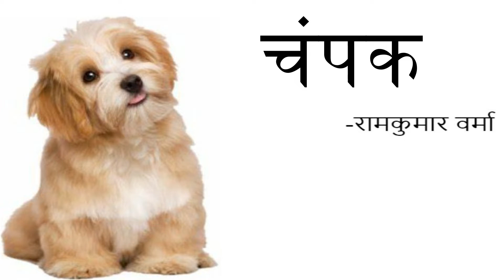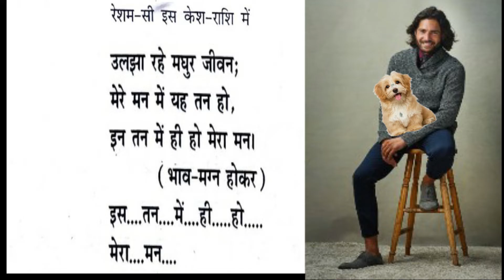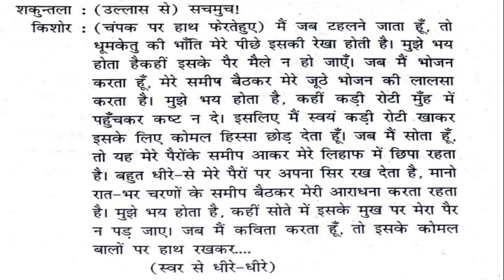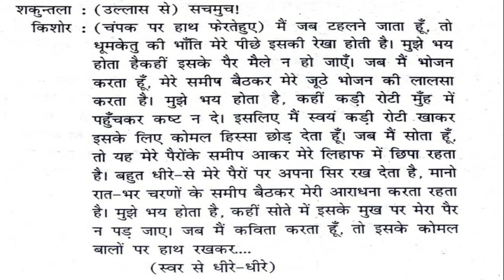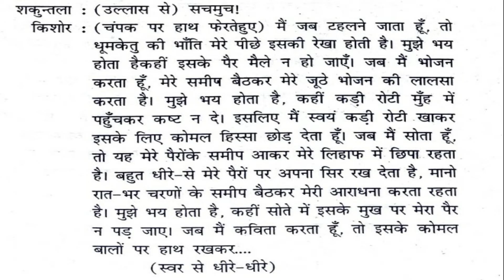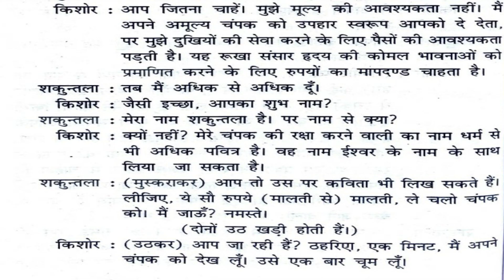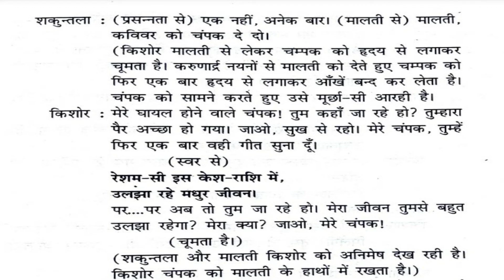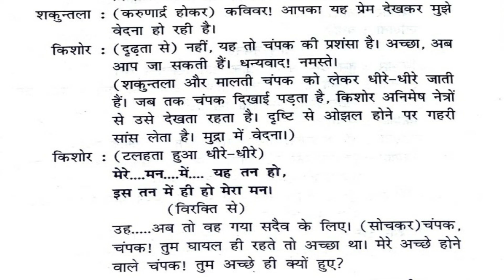Champak(One act Play by Ramkumar Verma)Explained in Hindi-Part-1-Dr Sophia Rajan,Associate Professor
KERALA UNIVERSITY I SEM BA/BSc Career Related-IMB  I Sem -Gadya Madhuri
Hindi Gadya Sahitya HN 1111.3

College Hindi Classes of Kerala University,Calicut University,Kannur University, M.G University, SreeSankaracharya University & Bangalore Central University.
PhD Related Notifications
NET Related Literary Concepts
Class 12 Kerala Syllabus Hindi
ICSE Class 9 & 10 Hindi
Notes
Hindi Poems
Hindi Stories